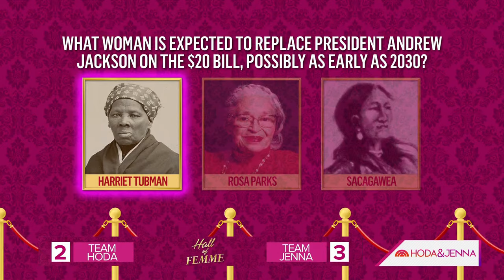Hoda & Jenna play International Women’s Day-themed trivia game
To mark International Women’s Day, Hoda Kotb and Jenna Bush Hager compete in a new trivia game called Hall of Femme with questions that honor inspirational women. See who wins!